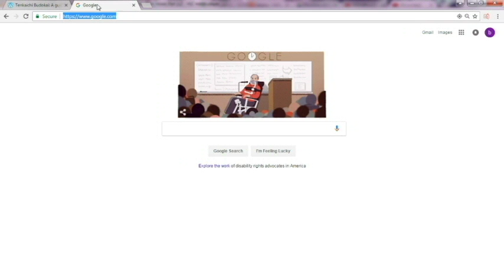Intro 2 Guilty Gear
I remade the intro to better suit the tournament and not emphasize on American Guilty Gear.